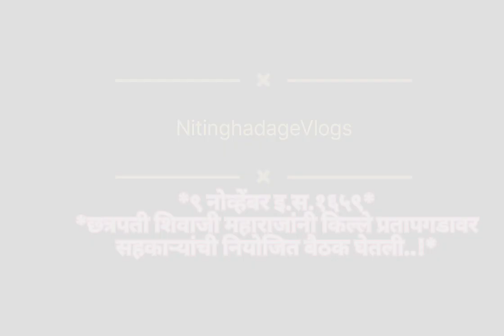९ नोव्हेंबर इ.स.१६५९**छत्रपती शिवाजी महाराजांनी किल्ले प्रतापगडावर सहकाऱ्यांची नियोजित बैठक घेतली..!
९ नोव्हेंबर इ.स.१६५९*